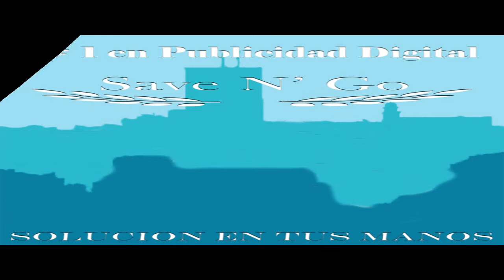Inauguración de Sucursal de Dubai